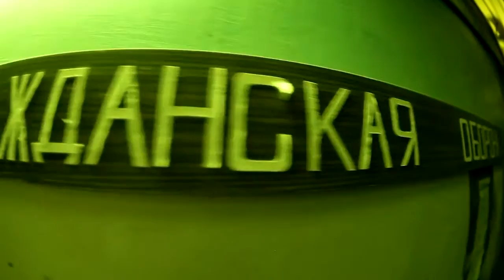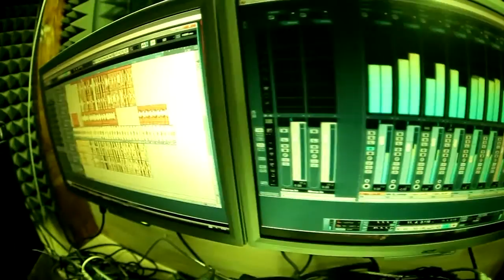Миша М 8floor - Достоин l ParaGnomov films